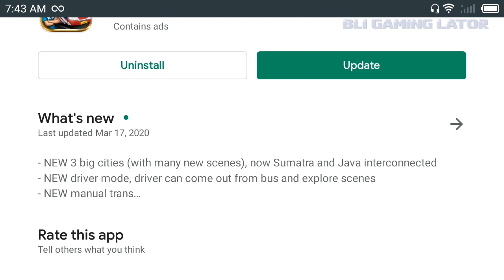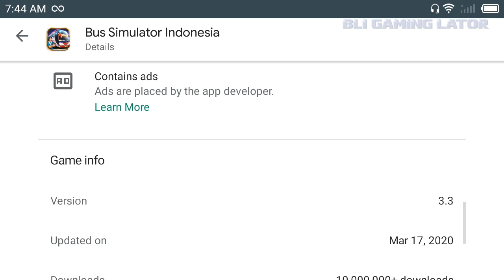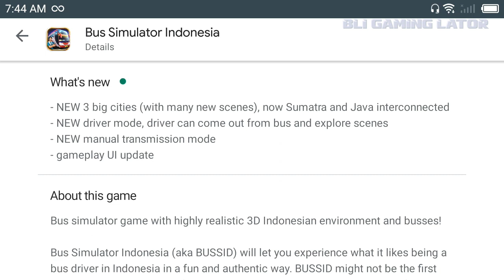Download Bussid v3.3 Sekarang! Langsung Gas Gak Rewel, Sudah Update Bosku! - Bli Gaming Lator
Hallo bus simulator mania, Alhamdulillah bussid v3.3 sudah release ya. Pas banget, libur (lockdown) demi mencegah menjalarnya virus COVID-19. Beribu terima kasih kepada @bussimulatorid sudah merelease disaat yang tepat ini.

Mod:
Tronton SHD Original Bussid by Maleo.

Sudiro Tungga Jaya by Blahbloh.

Game info: Bus Simulator Indonesia - bussid
Version: 3.3

Device Information (Spek HP saya) :
Merek: Meizu
Model: M2
OS: Flyme 6.2.2.0G
Android Version: 5.1 Lollipop
RAM: 2GB
Internal: 12GB
Battery: 2500mAh

bligaming - Ngeblong bareng Bli Gaming Lator - Download Bussid v3.3 Sekarang! Langsung Gas Gak Rewel, Sudah Update Bosku!

bus simulator indonesia mod apk android versi terbaru truck id oleng terbaik grafik hd asli anti gosip agra mas ada lagunya angkot aceh baru budiman balapan bussid banjir bandung bisa mabar bagus tingkat b u s ceper cara cepat pasang tv canter channel mundur crash city coach dj double decker di entah apa yang merasukimu laptop dewi sri dedy jaya drag hp update game 3d zone ets2 eka ets euro efisiensi download for elf evolution e cable car full strobo musik fuso pc modif ff ios ful gold gunung harta ganti truk gameplay garuda citaro g ps4 18 hujan hantu harapan deras hino maleo jalan rusak jadi